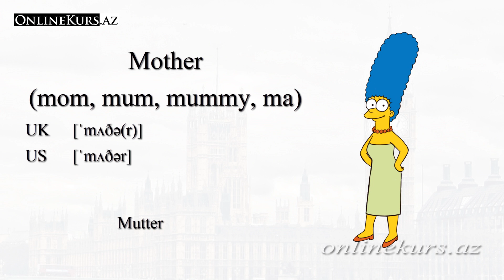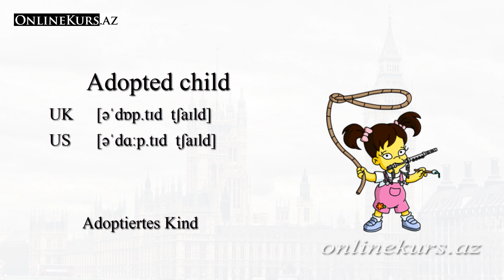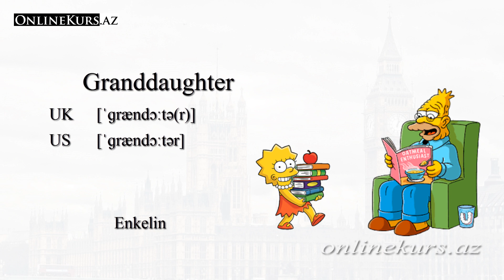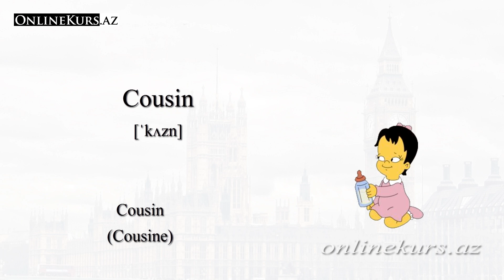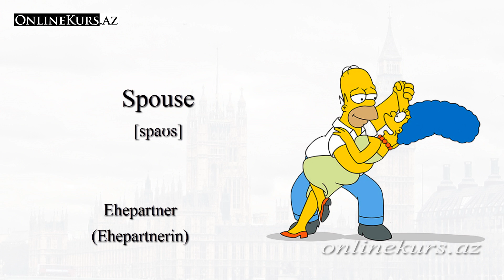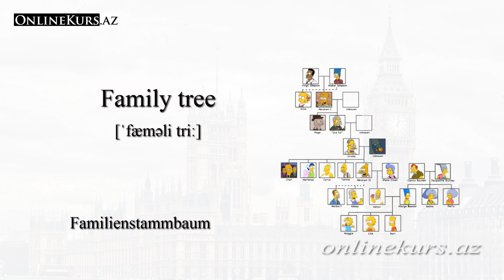Familienmitglieder auf Englisch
00:08 Familie auf Englisch
00:16 Eltern auf Englisch
00:24 Vater auf Englisch
00:32 Mutter auf Englisch
00:40 Bruder auf Englisch
00:48 Schwester auf Englisch
00:56 Kind auf Englisch
01:04 Kinder auf Englisch
01:12 Sohn auf Englisch
01:20 Tochter auf Englisch
01:28 Adoptiertes Kind auf Englisch
01:36 Großvater auf Englisch
01:44 Großmutter auf Englisch
01:52 Enkelkind auf Englisch
02:00 Enkel auf Englisch
02:08 Enkelin auf Englisch
02:16 Ehemann auf Englisch
02:24 Ehefrau auf Englisch
02:32 Verwandte auf Englisch
02:40 Onkel auf Englisch
02:48 Tante auf Englisch
02:56 Cousin auf Englisch
03:04 Neffe auf Englisch
03:12 Nichte auf Englisch
03:20 Schwiegervater auf Englisch
03:28 Schwiegermutter auf Englisch
03:36 Schwiegersohn auf Englisch
03:44 Schwiegertochter auf Englisch
03:52 Schwager auf Englisch
04:00 Schwägerin auf Englisch
04:08 Stiefvater auf Englisch
04:16 Stiefmutter auf Englisch
04:24 Stiefsohn auf Englisch
04:32 Stieftochter auf Englisch
04:40 Ehepartner auf Englisch
04:48 Verheiratet auf Englisch
04:56 Ledig auf Englisch
05:04 Geschieden auf Englisch
05:12 Witwe auf Englisch
05:20 Zwilling auf Englisch
05:28 Triplett auf Englisch
05:36 Nachbar auf Englisch
05:44 Familienstammbaum auf Englisch